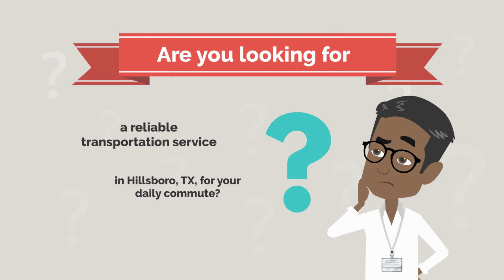Best Yellow Taxi Service in Hillsboro, TX|Affordable Yellow Cab Service Near Me|Proficient Drivers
If you want top-notch, reliable, and comfortable yellow taxi services in Hillsboro, TX, contact Texas Yellow Cab & Checker Taxi Service to book a clean yellow cab for an enjoyable journey.